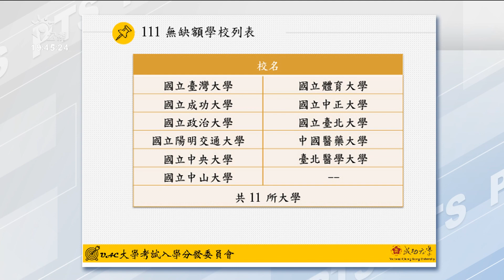大學考試分發入學放榜 錄取率、總缺額皆創新高｜20220812 公視晚間新聞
大學考試分發入學今（12）日上午放榜，錄取率98.94%創新高，今年總缺額14493人也創新高，佔總招生名額36.83%。有缺額的大學共51 所，其中公立大學22所，私立大學29 所。